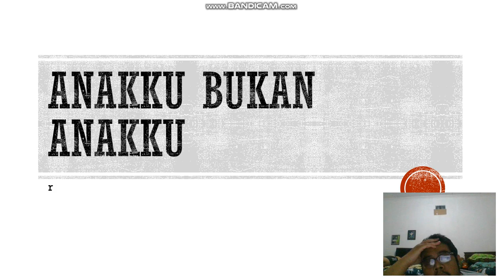Anakku Bukan Anakku Eps 5